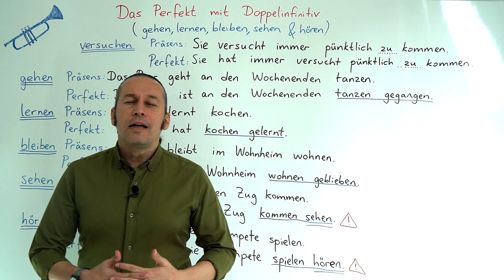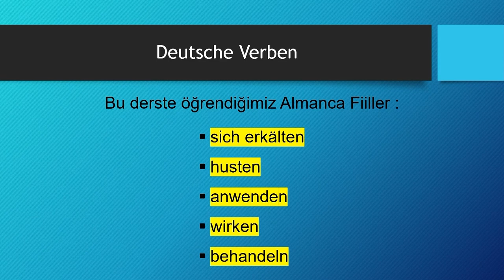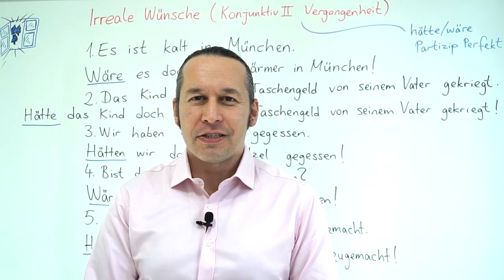300.000 Kişi Olduk.. Teşekkürler, sağ olun, var olun.. 💥🌞🍀🌟🌼🌻🎉☘✨💐⭐ 3️⃣0️⃣0️⃣.0️⃣0️⃣0️⃣ 🥇🏆🥇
2018 yılının Eylül ayında başladığımız Almanca öğretme, bilgimizi paylaşma yolculuğumuz aynı heyecan ve motivasyonla devam ediyor.
Bilgimizi olabildiğince çok kişiyle paylaşmak amacıyla çıktığımız bu yolda sizlerin bizlere olan desteği ve inancıyla 300.000 kişiye ulaştık..
Hayatın her alanında paylaşmayı önemsiyoruz, paylaşarak çoğalacağımıza inanıyoruz, paylaşmaya devam etmeyi amaçlıyoruz. Sizlerin de bu macerada bizlere destek olacağınızı ve katkı sağlamaya devam edeceğinizi umuyoruz. Varlığınız bize güç veriyor, sağ olun, var olun..